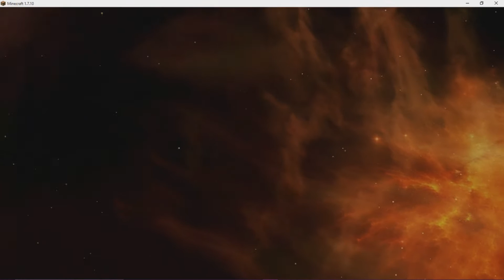The Last timelady: Episode 1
hi guys this ep 1 of my new youtube series called the last timelady  using doctor who client mod right it in open  alpha so there well be bugs.

download on iking site if wish to support iking and his work donat to to his site bet he love it.

keep look out for my coming fallout who vegas series

and coming soon fallout 4 who. mod still in the works.
credit: to Thomas James Thornton for the title sequence.